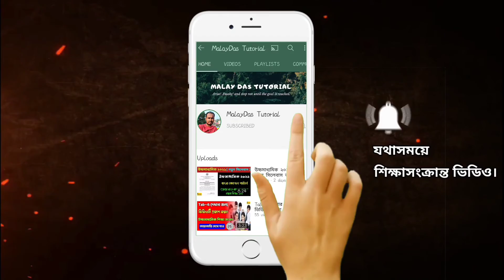মাধ্যমিক ও উচ্চমাধ্যমিক পরীক্ষার জন্য কমিটি গঠন ॥ কবে কীভাবে পরীক্ষা হবে তার রিপোর্ট জানাবে কমিটি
মাধ্যমিক ও উচ্চমাধ্যমিক ২০২১-এর পরীক্ষার রিপোর্ট জানাবে কমিটি, কবে কীভাবে পরীক্ষা হবে তার রিপোর্ট সরকারের জমা দেবে কমিটি।

MalayDas
From–West Bengal [India]